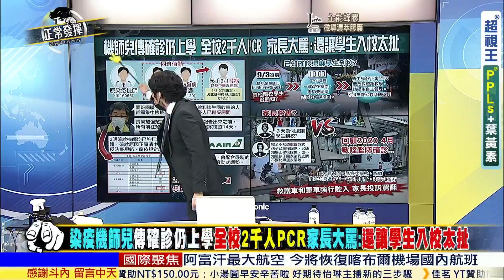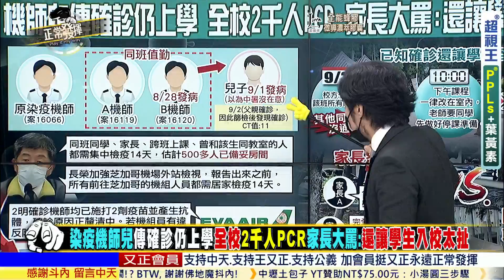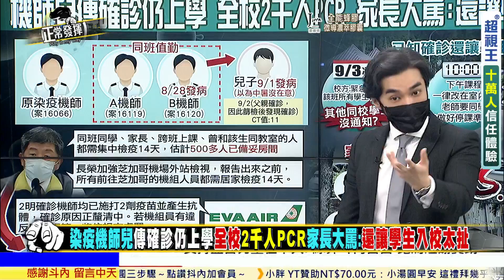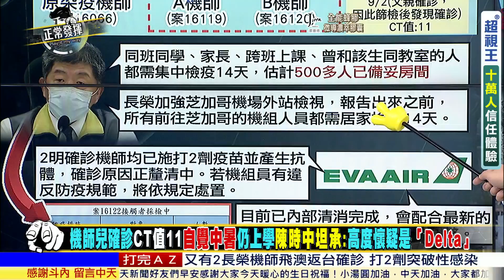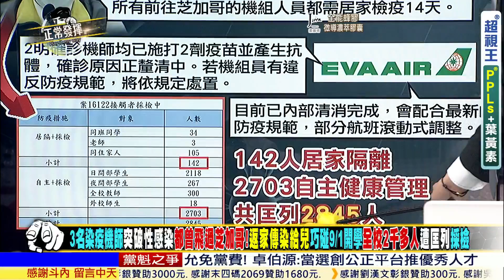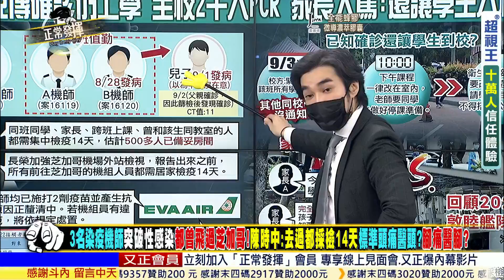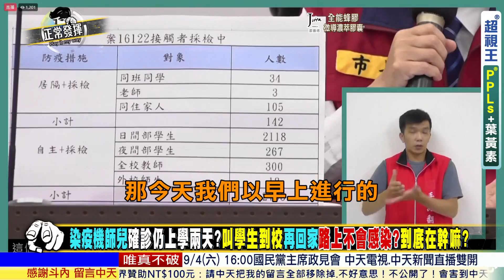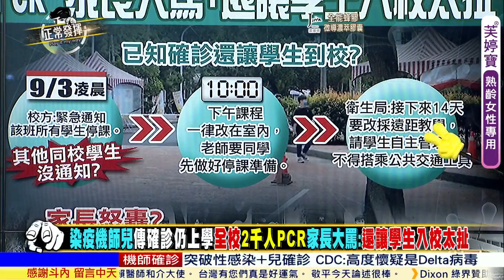【正常發揮PiMW中】機師兒確診 校方僅通知同班學生?「同校」家長傻眼:凌晨就知道不通知 上學才要來接? @正常發揮PimwTalk 完整版中